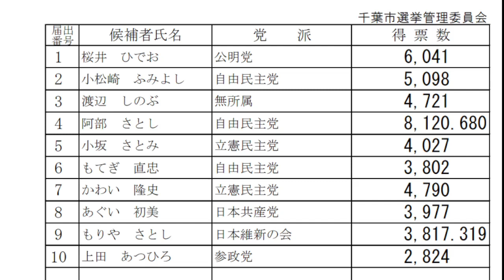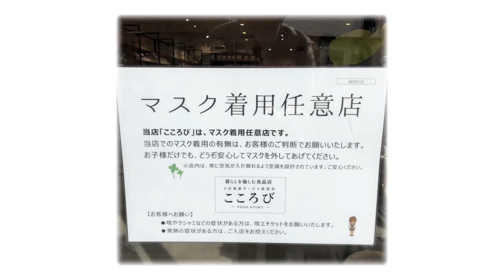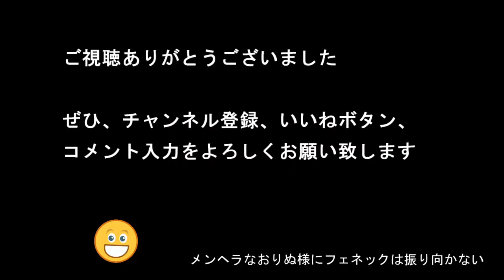【参政党】2023年千葉市議会議員選挙 開票結果（上田あつひろ氏）